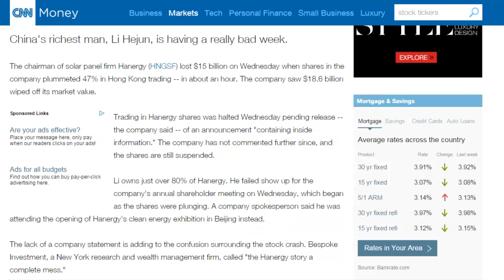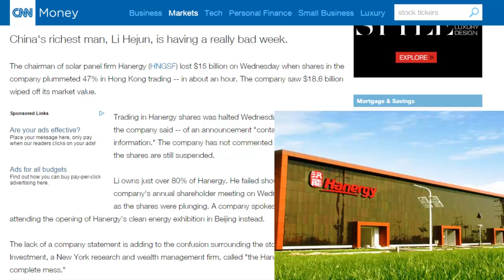15 миллиардов долларов потерял за один час китайский бизнесмен